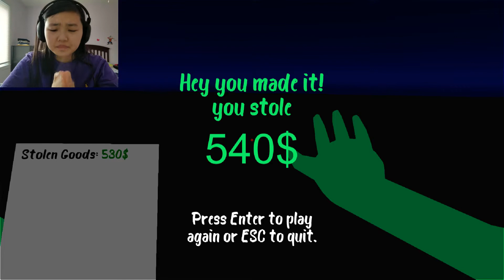BE THE TOMATO | I'll Take You To Tomato Town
BE one with the tomato.

►Game link- nope sorry!